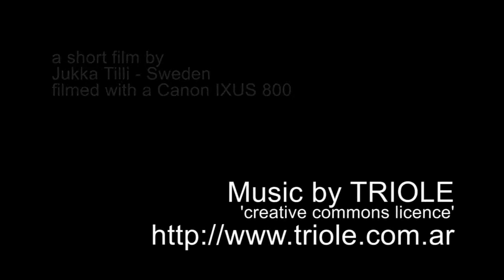mejicana.wmv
Going down from the gold mine La Mejicana in La Rioja province in Argentina. Music by Triole;